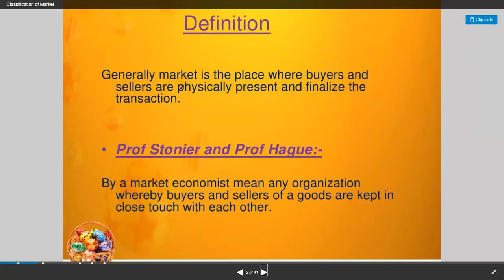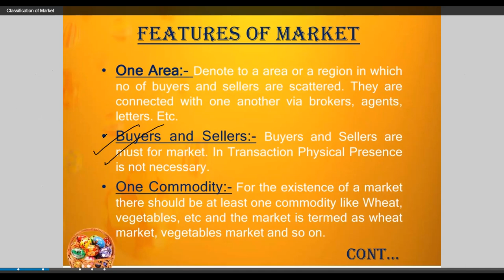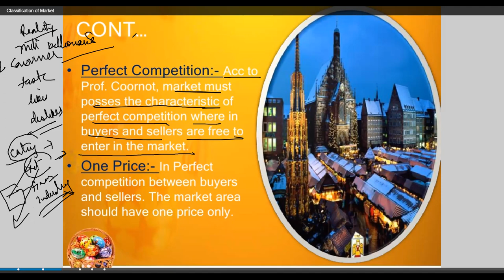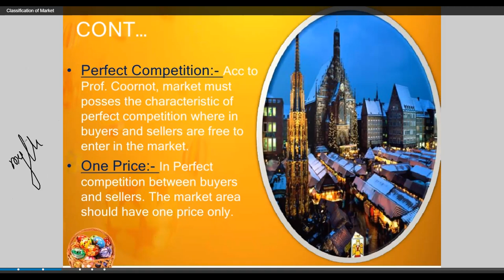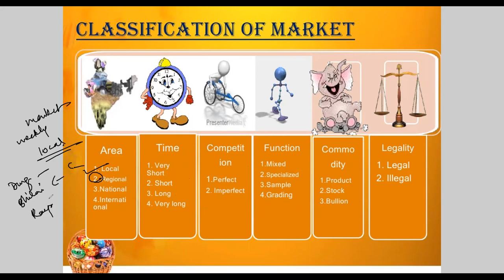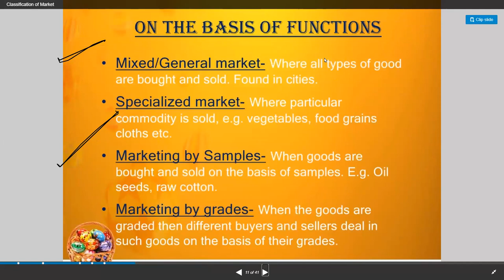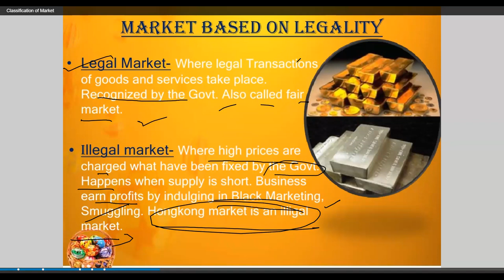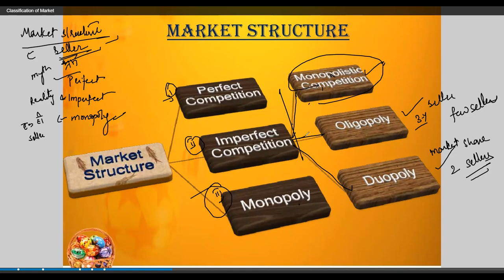HEENA MARKET AND ITS CLASSIFICATION 14JAN